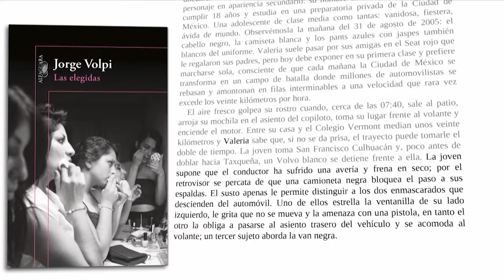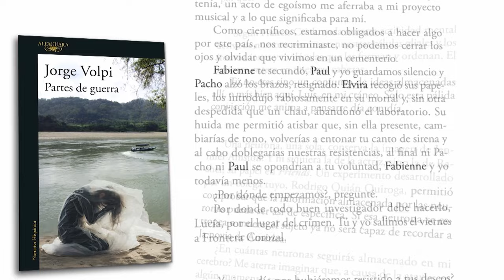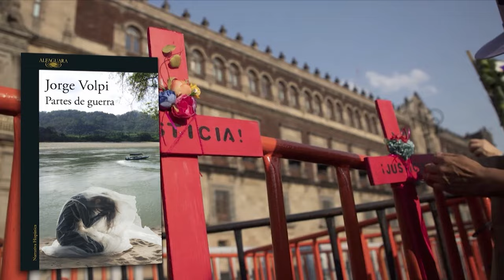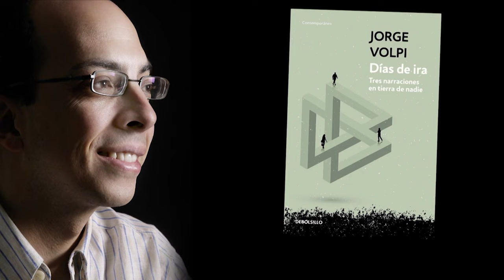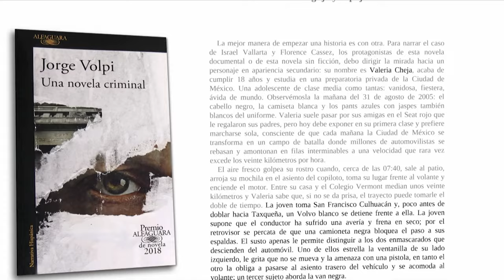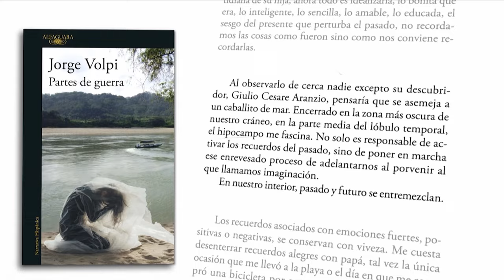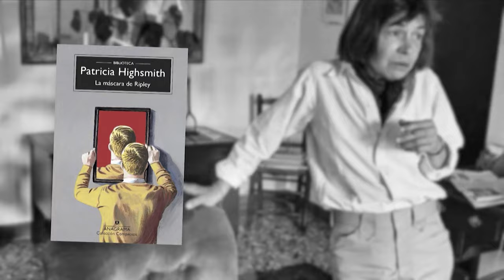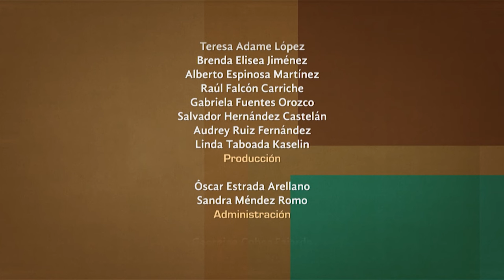Tratos y retratos. Jorge Volpi. (Segunda parte)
En esta entrevista nos acompaña el  y escritor, Jorge Volpi, quien hablará de su obra Partes de guerra, qué es lo que inspiró la historia, la generación del boom latinoamericano y el México del 2006 cuando comenzó la guerra contra el narcotráfico.